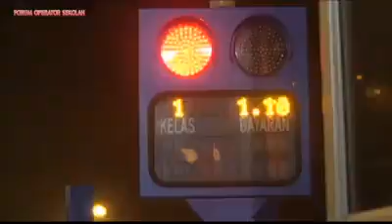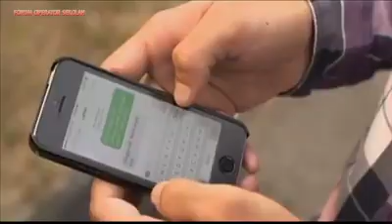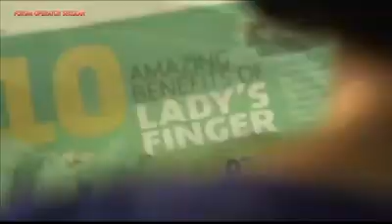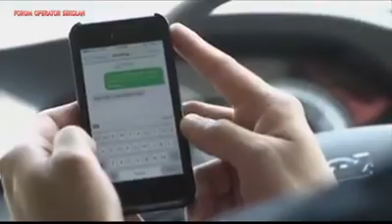Flim Malaysia TollGate Asmara